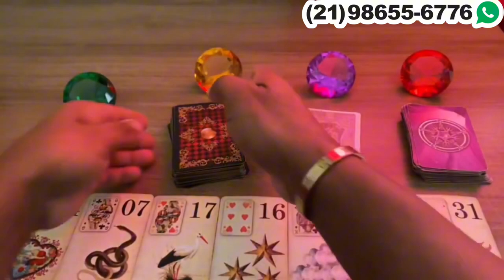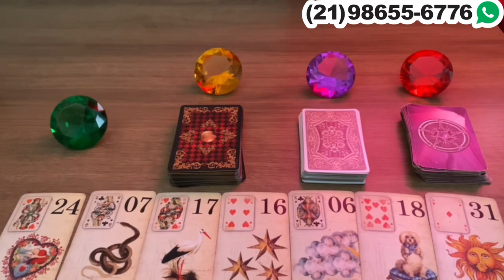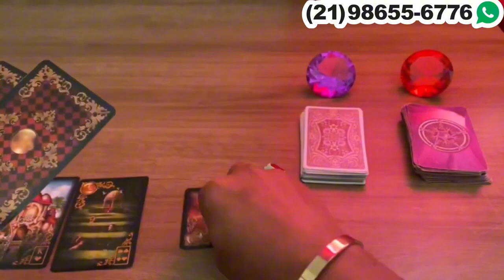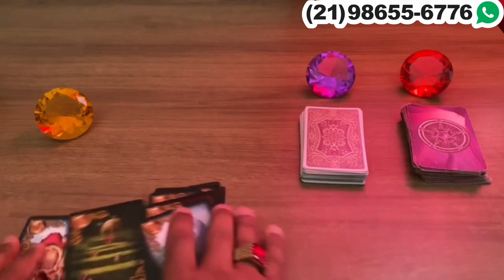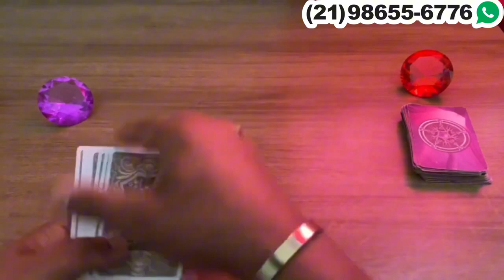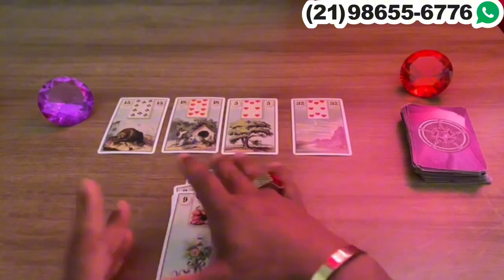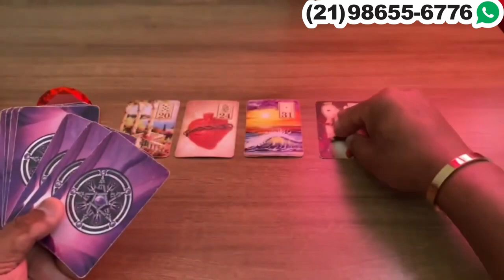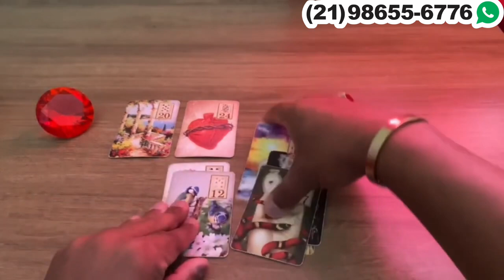NOVIDADE CHEGANDO ELE(A) FICA OU SAI DA SUA VIDA! | Tarot Responde 💘